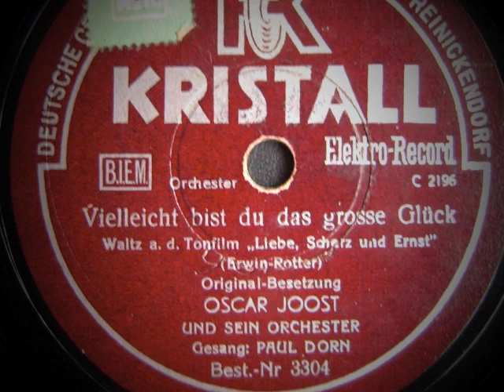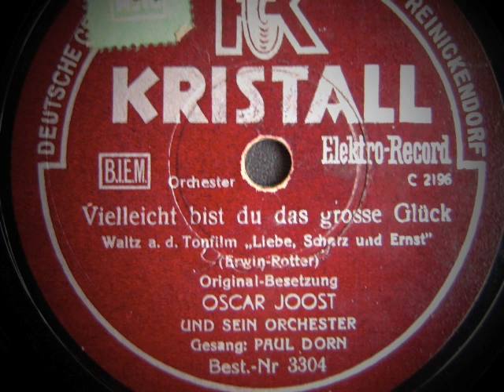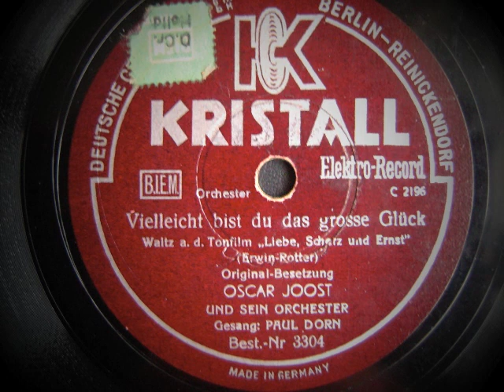Vielleicht bist du das grosse Glück - Oscar Joost - 1932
Vielleicht bist du das grosse Glück (Ralph Erwin - Fritz Rotter)
Waltz a.d. Tonfilm "Liebe, Scherz und Ernst"
Original-Besetzung
Oscar Joost und sein Orchester
Gesang: Paul Dorn